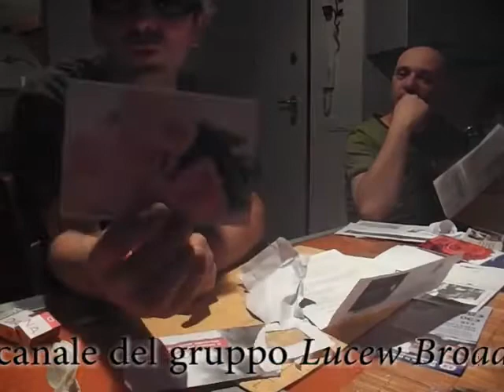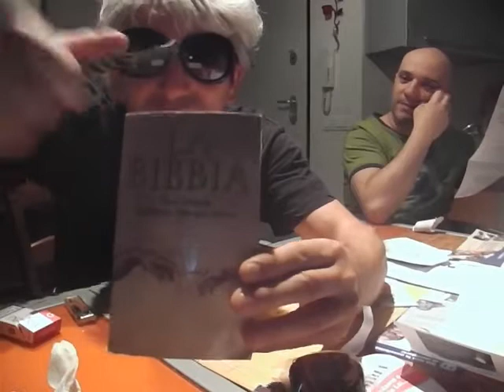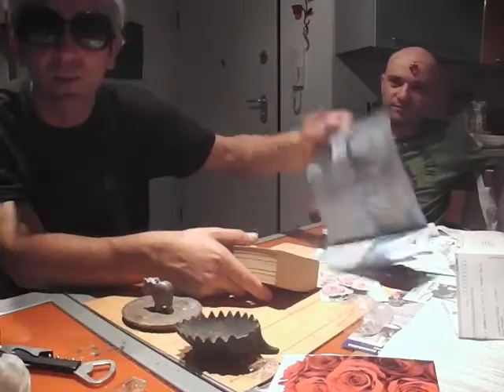C'è posta per te, Luzio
la maria de filippi vi ha stancato ed io i miei lettori mi intasano la cassetta della posta ma un e-mail?